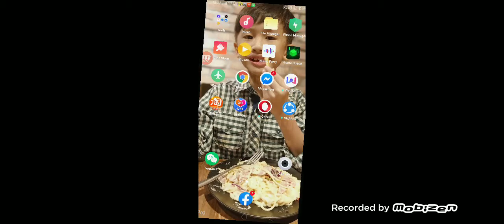prepare for impact water landing